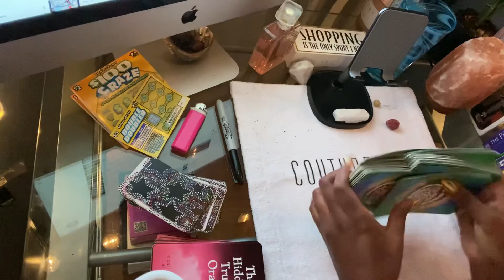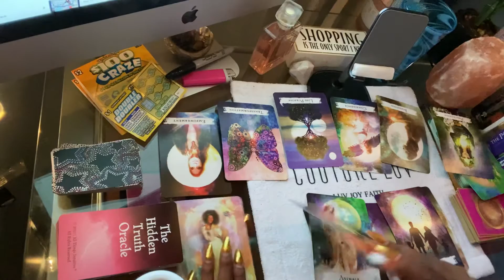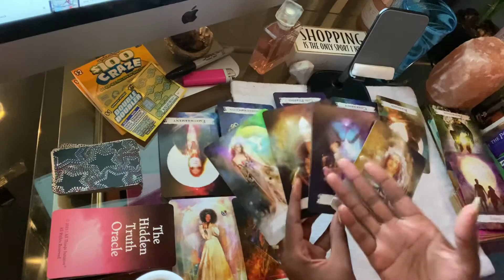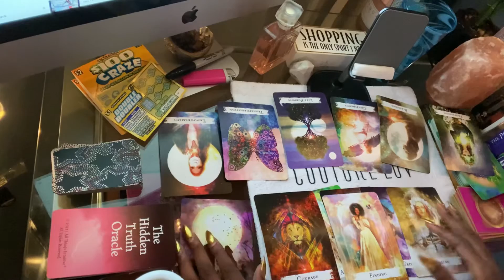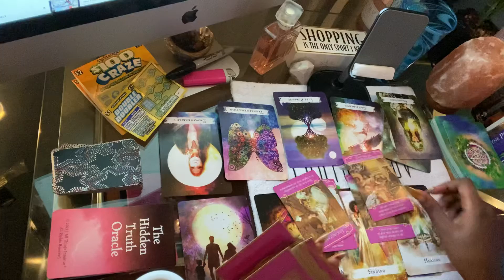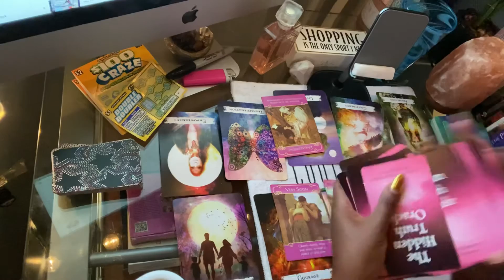Capricorn ♑️ walking 🚶‍♀️ away and into a new family full of luv ❤️